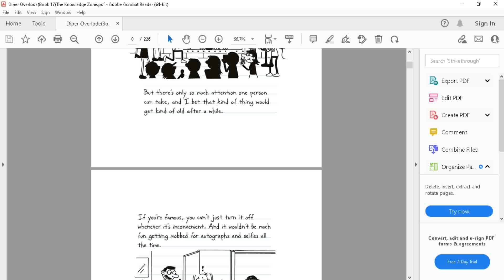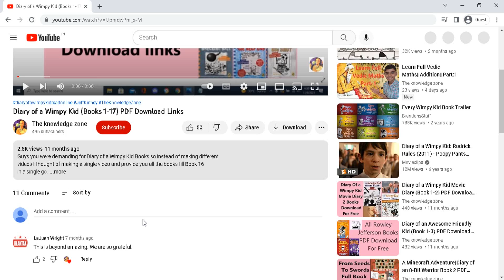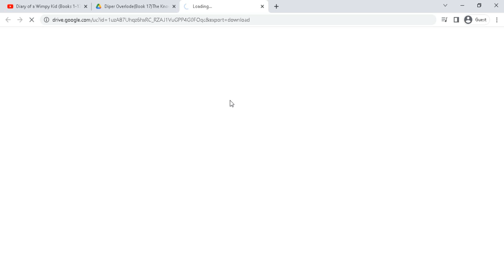Diary of a Wimpy Kid Diper Overload Full Book PDF For Free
Let's show everyone that Booklovers are also left in the world
This video provides you with the latest edition of Diary of a wimpy kid.
Other youtubers provide you with the audiobook but its not as fun as reading by yourself. I am providing you with a full HD pdf of this book so read improve your english yourself and enjoy.

So, this pdf provided by me can be played on Amazon's kindle and its price- Free Free Free
Mostly I provide PDF formats so they are easy to run on any device.

I feel happy to say that this is the first channel on youtube that provides you ebook for free and none on youtube has taken this approach.So, please subscribe my channel.